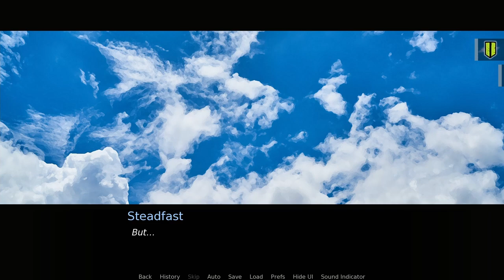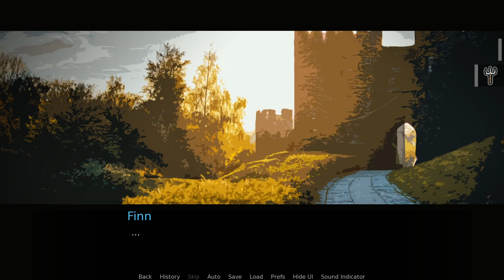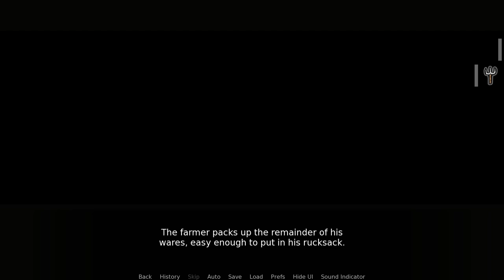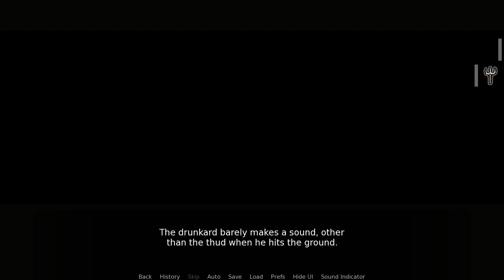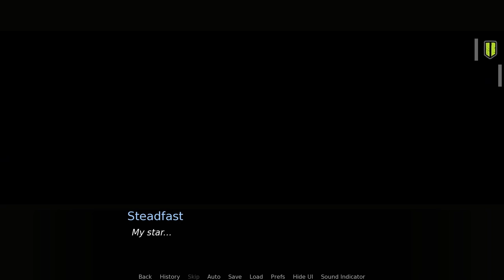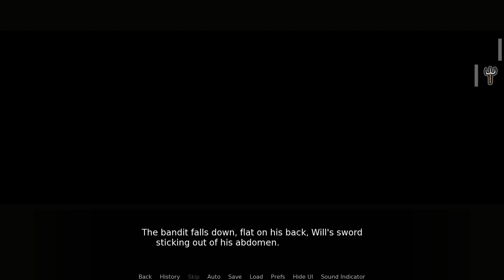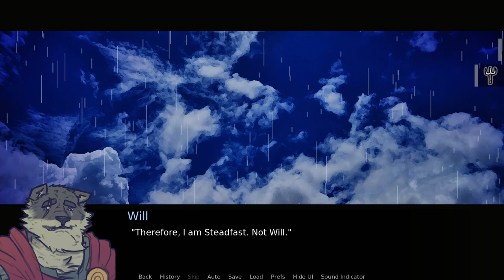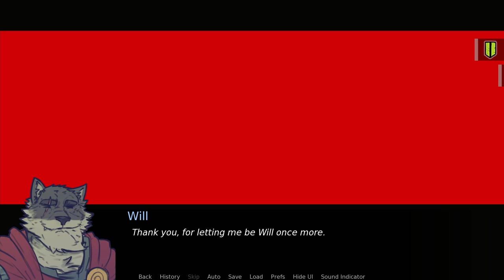Steadfast - I'm not crying, you're crying!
This is a romantic story about two characters who yearn for each other, but live in a world that is not to kind to their form of love. However; perhaps the world isn't really how they see it. Perhaps... their love might be able to make it in this world... or in another?

Since the video is pretty long I decided to add some "chapters" to this video.

00:00:00 - Intro
00:28:10 - Beginning
00:07:19 - Steadfast's Break
00:14:37 - Finn's Unexpected Customer
00:21:04 - The Next Day
00:27:35 - A Few Years Ago
00:35:45 - The Calm Before the Storm
00:54:43 - The Storm Descends
00:58:40 - Will
01:08:12 - Bandits
01:11:43 - Finn
01:18:17 - Once More
01:25:08 - Damn The World!
01:37:08 - Once More, Without Blood this Time
01:42:36 - The Light Coming from the Window

Steadfast is a short adult visual novel by Drakes and Gruntsteel.